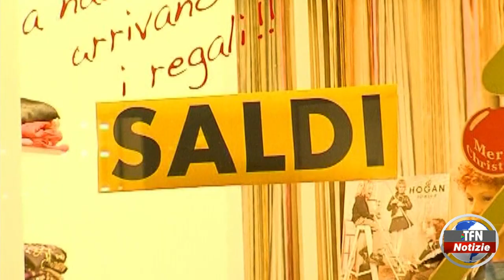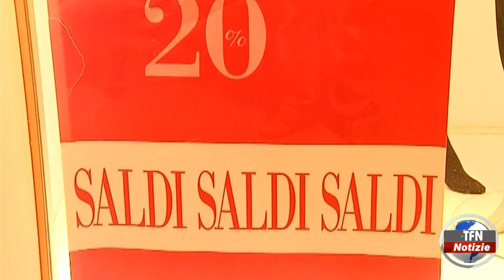"Saldi", intervento del presidente di Federconsumatori Caltanissetta